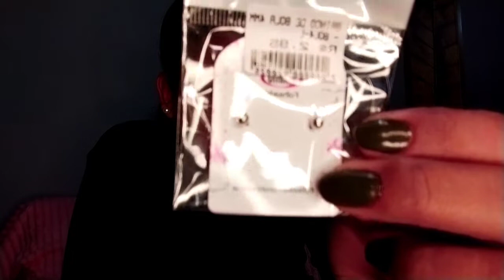COMPRINHAS| SALA ROSA| IZABELA LIMA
Resolvi deixar a sala bem rosinha 😸
E aí gostaram??